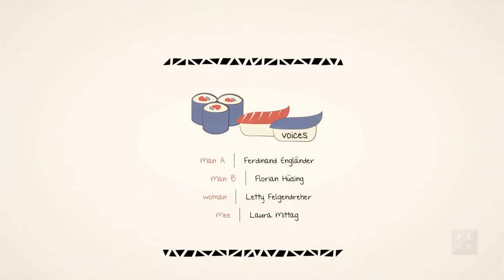Mee (2012)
Someone didn't want Mee, so when she was still a baby she ended up being put into a box. Fortunately, though, she didn't have to spend her whole life in it since she was adopted.
This fact, however, always seems to tempt others to ask questions.

How? Wherefrom? What? Does she know? BLABLABLA - over and over again - even though all she wants to do is eat.

Director: Letty Felgendreher
Producer: Regina Welker, Heiko Schulze